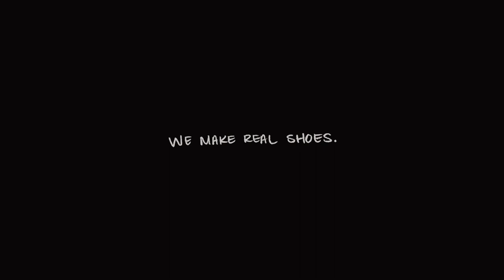The Craft of Allen Edmonds | Handmade Shoes in Port Washington, WI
This film features the stories of American Craftsmen that embody the idea of well-made products and the ethos of Allen Edmonds values: Freedom, Equality, Respect, Idealism, Optimism, and the Pursuit of Happiness. We explore their individual natures and showcase their craft, gaining a deeper understanding of the process in which they create.